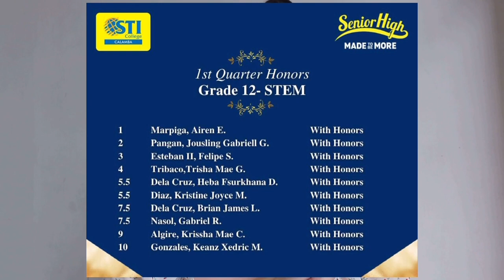SILVANNA GAME PLAY FOR BEGINNERS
You can leave a suggestion below on what content should I do next🥰